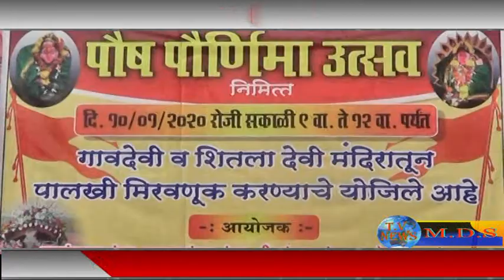भिवंडी तालुका के अंजुर में गांवदेवी माता व शितला देवी माता की भव्य पालखी सोहळा का आयोजन।